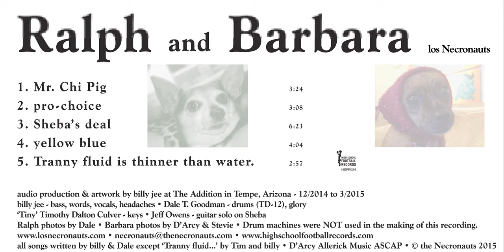Transmission fluid is thinner than water - the Necronauts